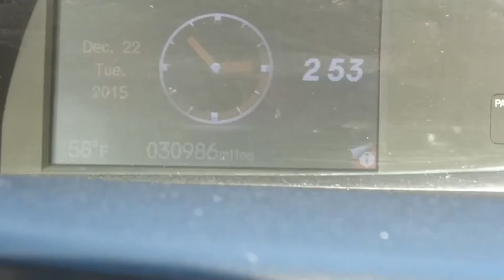2013 Honda Civic Sdn Las Vegas, Henderson, North Las Vegas, San Bernardino County, NV 452402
2013 Honda Civic Sdn
2013 Honda Civic Sdn EX-L - Stock#: 452402 - VIN#: 2HGFB2F96DH524973

Centennial Toyota
6551 Centennial Center Blvd